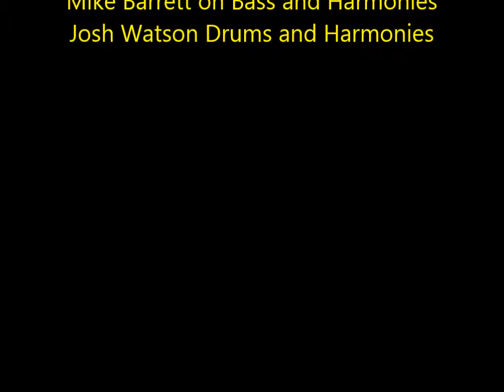The James Strong Band Promo 1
band Promo